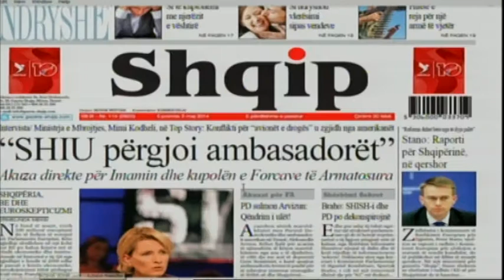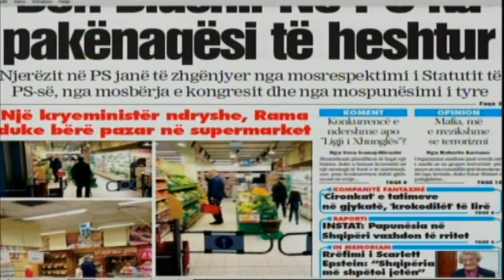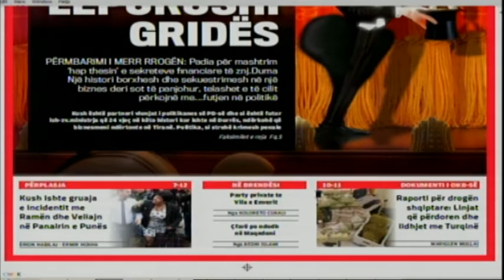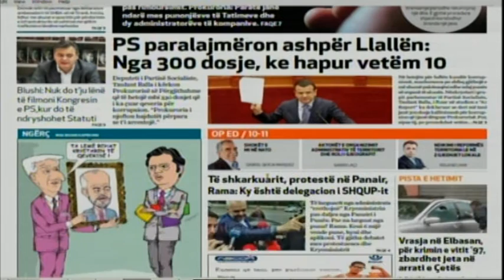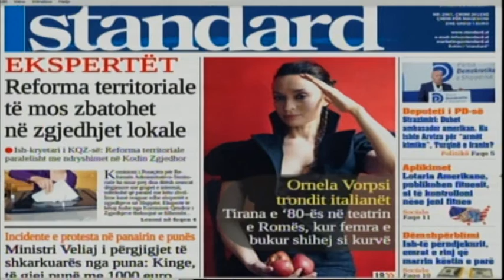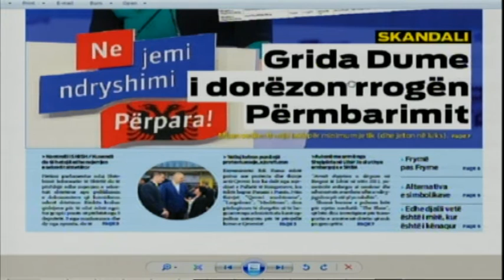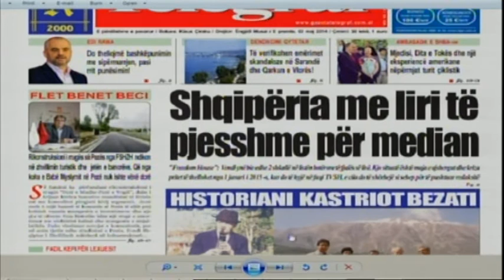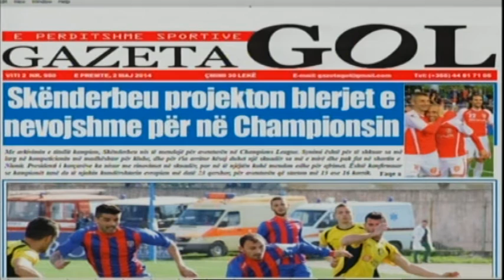Mëngjes Express 2 Maj 2014